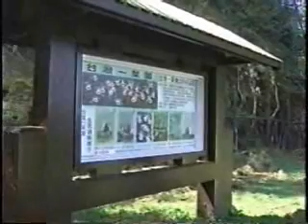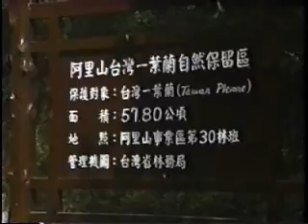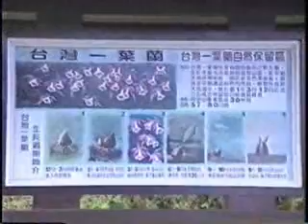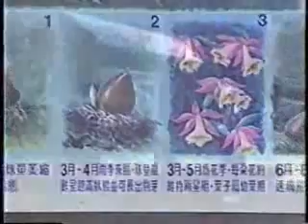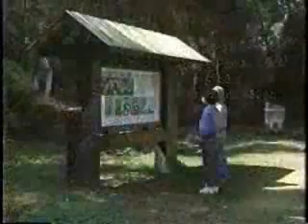阿里山台灣一葉蘭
物的天堂，日出雲海的景緻更是台灣之勝。在生物的發現史上，許多物種是在台灣阿里山首先發現的；或是阿里山才有的特有種。
台灣一葉蘭最早發現於阿里山，且向北可分佈到太平山。台灣一葉蘭(Pleione formosana)有一個動聽的屬名；普萊爾妮，意思是希臘神話中美麗的女神。台灣一葉蘭為蘭科多年生草本植物，喜歡生長在低溫的雲霧帶，僅以一枚扁平的葉片與清新優雅的花姿，就征服了國內外的愛好蘭藝者的眼光，但也因此為它帶來二十幾年的噩運。因人們大量採集野生球莖，外銷歐美各地，使台灣一葉蘭的野生族群大為減少，如今面臨被保育的坎坷命運，真是「歷盡滄桑一美人」。為保持其野生種源，政府於81年公告成立阿里山台灣一葉蘭自然保護區，面積5780公頃，為林務局經營管理。春季來臨時，阿里山鐵道旁的岩壁上，已能再見台灣一葉蘭燦爛的花海隨風搖曳，美人終於回到大自然溫柔的懷抱裡！也為國人及世界來台的遊客，保留了那高雅怡人的英姿。

製作/監製/發行：林務局嘉義林區管理處